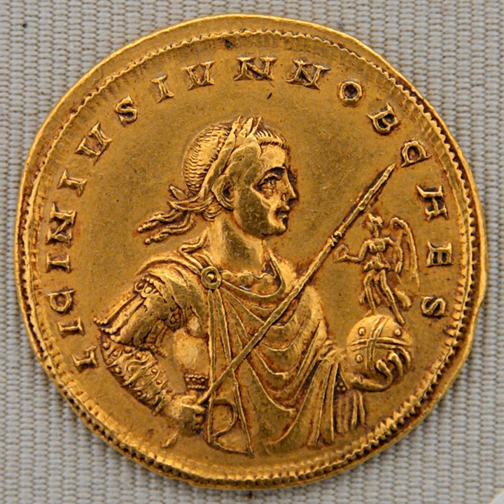Licinius II | Wikipedia audio article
This is an audio version of the Wikipedia Article:
Licinius II

- Socrates

SUMMARY
Licinius II or Licinius the Younger (, Classical Latin pronunciation lɪˈkɪ.ni.ʊs; full name: Valerius Licinianus Licinius; c. 315 – c. 326) was the son of the Roman emperor Licinius. On the first of March 317, he was raised to the rank of Caesar at the age of 20 months, nominally serving as such in the eastern empire until 324 AD, while his father was Augustus. His mother was Licinius' wife Flavia Julia Constantia, who was also the half-sister of Constantine I.
After his defeat by Constantine at the Battle of Chrysopolis, Licinius the elder was initially spared and placed in captivity at Thessalonica. However, within a year Constantine seems to have regretted his leniency and the former Emperor was hanged.
The younger Licinius, who was Constantine's nephew, also fell victim to the emperor's suspicions and was killed, probably in the context of the execution of Crispus in 326.Other reports relate that Licinius the younger was forced into slavery in the imperial textile factories in Africa, where a "son of Licinianus" is noted in an imperial rescript dated 336. However, the rescript makes it clear that the "son of Licinianus" referred to was not likely to have been Licinius II, as the text contains a directive that the textile worker be reduced to the slave status of his birth. No son of Constantine's sister would have been referred to in this manner.